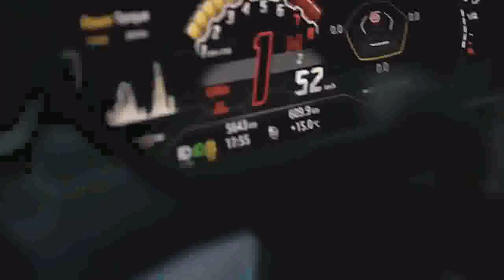How to Earn $500 Every Day - 🚀🌐 Mailbox Wealth: How to Earn $500 Every Day!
How to Earn $500 Every Day -  💰 Welcome to Big Rob's World! In this video, we're about to unveil the strategies and methods that can help you discover 🌟 How to Earn $500 Every Day. If you're eager to boost your income and achieve financial success, you're in the right place. 💼

📧 Ready to learn more and start your journey toward earning $500 every day? Your path to financial freedom starts here! 🚀

🔥 We'll dive deep into actionable tips and proven techniques that can turn your goal of earning $500 every day into a reality. Whether you're new to this concept or seeking to enhance your income, we have valuable insights to share. 💡

📈 Achieving a consistent $500 daily income is not just a dream—it's an achievable goal. We'll guide you through the process and equip you with the tools and knowledge you need to succeed. 💪

🏡 Imagine the freedom and opportunities that come with earning $500 every day. It's within your reach, and we're here to help you make it a reality. 💰

💌 Don't miss out on this incredible opportunity. Your financial success is just an email away! 📨

🌟 Our mission is to empower you with the skills and insights needed to achieve your financial goals. Whether you're looking to supplement your income or build a full-time career, we've got you covered. 🚀

📊 Throughout this video, you'll gain valuable insights, tips, and strategies that have helped countless individuals earn $500 every day. Now it's your turn to take action and transform your financial future. 🌐

Your financial future is waiting for you to seize it! 🌅

Don't wait—start your journey to earning $500 every day today! 📧💪

How to Earn $500 Every Day - how to make 500 dollars a day online? (5 websites to earn $500/day)
How to Earn $500 Every Day - how to invest $100 to make $500 every day
How to Earn $500 Every Day - earn $500 in 27 days online challenge 🔥🔥🔥 start now!
How to Earn $500 Every Day - 5 streams of income - how i earn $500 a day! (passive & active)
How to Earn $500 Every Day - passive income: ideas to make $500 per day in 2023!
How to Earn $500 Every Day - don't miss out on 100% free 500 babybtc airdrop! claim yours today
How to Earn $500 Every Day - i tried making $500/day using these 12 side hustles
How to Earn $500 Every Day - how to make $500 in 4 hours or less
How to Earn $500 Every Day - how to make an extra $500 this week from home | smart money bro
How to Earn $500 Every Day - the easiest way to make $500+ per day (passively)
How to Earn $500 Every Day - how to actually make $500/day
How to Earn $500 Every Day - 3 easiest ways to make $500 per day